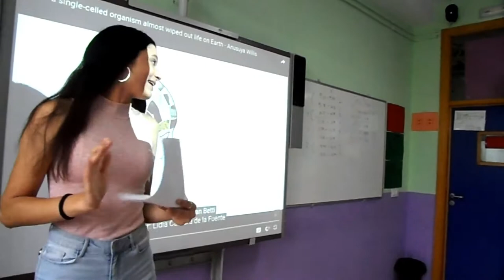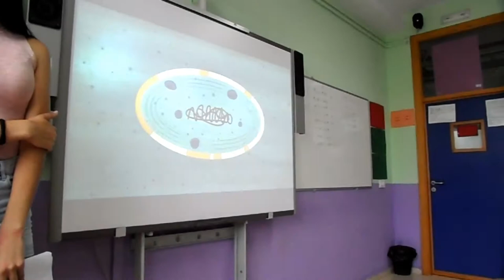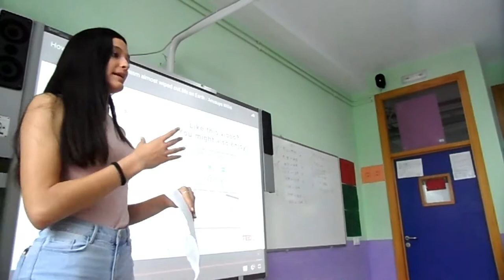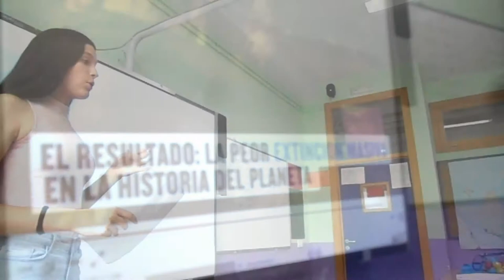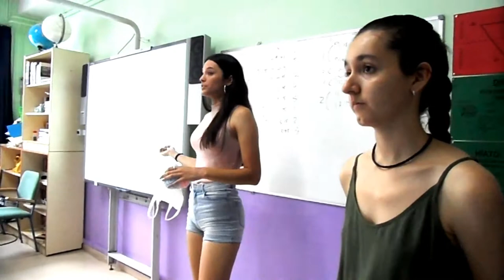TALLER. EXTINCIÓN VS APARICIÓN DE NUEVAS ESPECIES. TAREA INTEGRADA 2018.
Taller de la Tarea Integrada 2018, Extinción vs Aparición de nuevas especies.